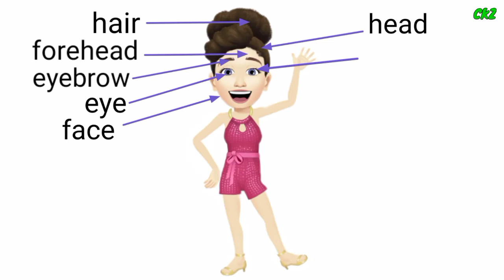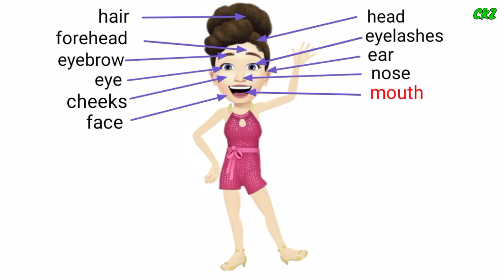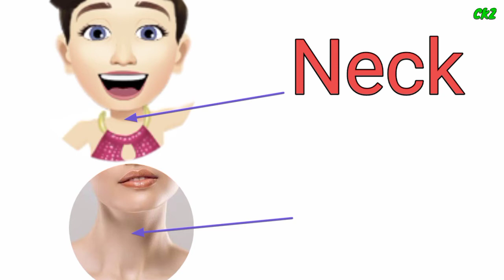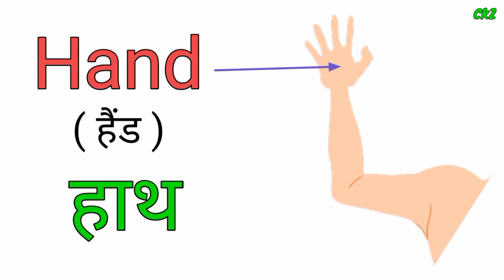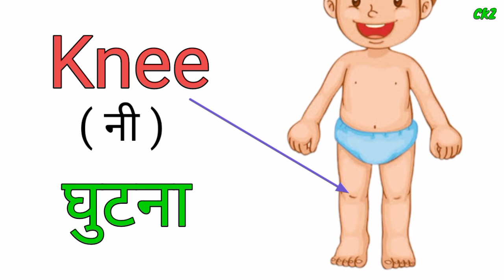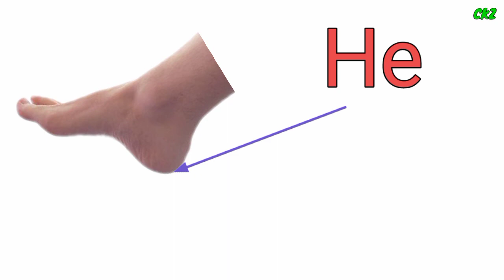parts of body name।शरीर के अंगो के नाम।sharir ke ango ke naam।body parts name english and hindi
In this video your kids learn body parts name in English and Hindi with the help of pictures.
After watching this smart educational video children learn ,practice and recognise Human Body Parts very easily.kids identify body parts
which are-

Head,hair,eye,nose,lip,neck,arm,hand,finger,nail,
stomach,leg,foot,toe etc.

We made this video as much as detailed so that kids will learn all the human body parts name in just 1video.we hope you and your kids will enjoy this video so much .If you like this video please like ,share,and subscribe our channel.thank you for watching our videos.channel link-

A se anar ,AA se Sam

body parts vocabulary।my body parts name।learn body parts for kids।human body parts name with picture।parts of body with spelling।शरीर के अंगो के नाम इंग्लिश और हिंदी में।our body parts for children।